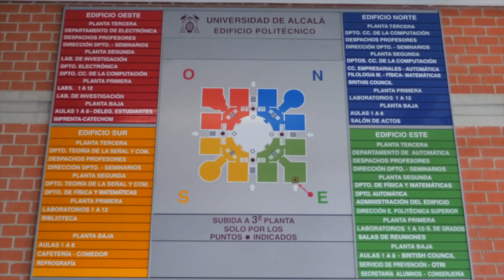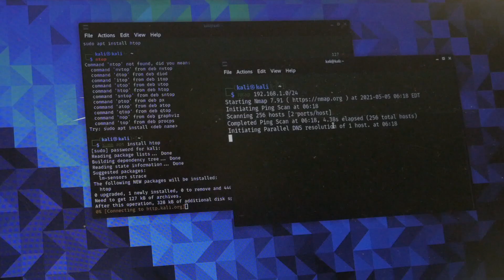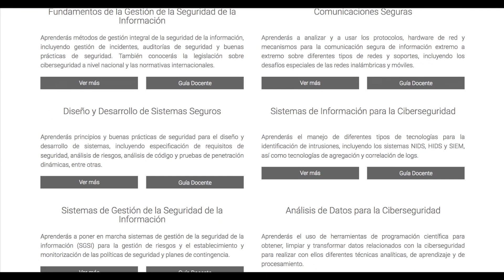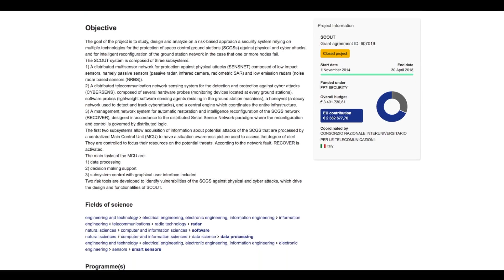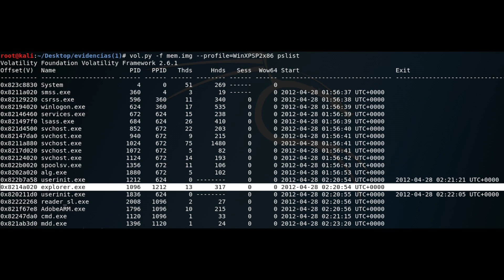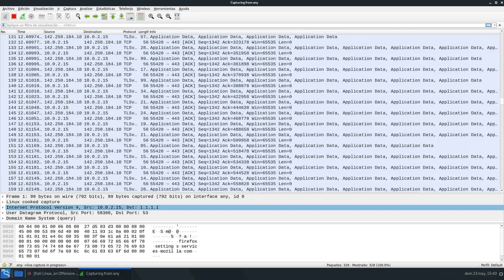Máster en Ciberseguridad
El 'Máster Universitario en Ciberseguridad de la Universidad de Alcalá' es un Máster Oficial en el que aprenderéis, en tan sólo un curso, todo lo necesario para empezar a trabajaren cualquiera de las áreas de la Ciberseguridad, y todo ello de forma eminentemente práctica, con una atención personalizada por parte de profesores con una amplia experiencia, en contacto con la actualidad de la disciplina y realizando prácticas en empresas españolas de primer nivel. Os esperamos.